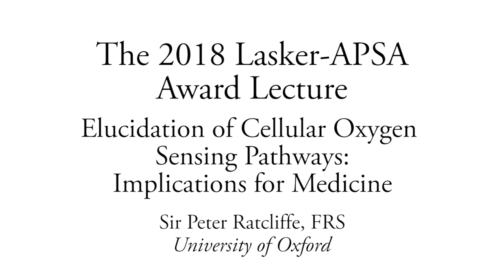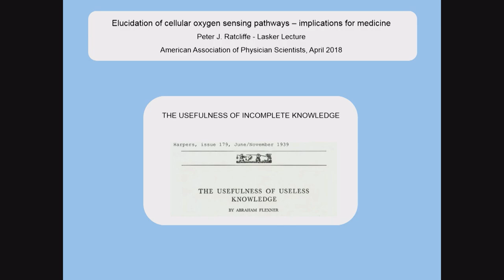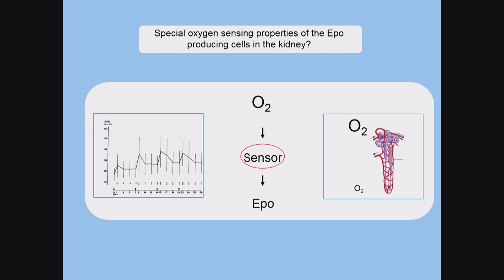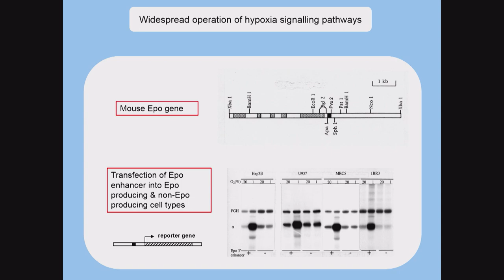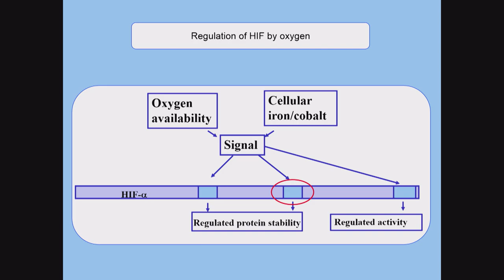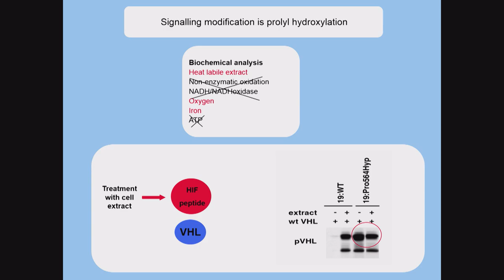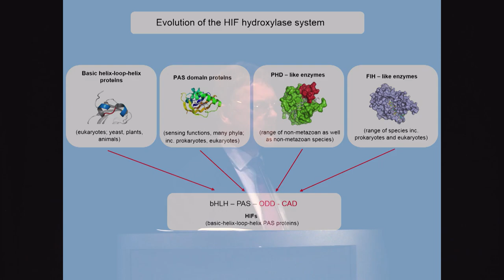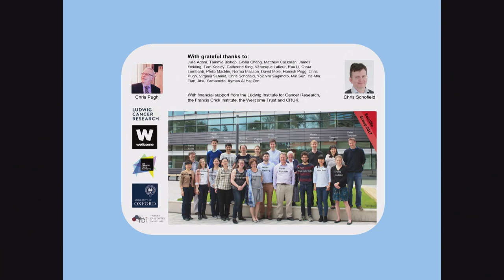Cellular Oxygen Sensing Pathways - Sir Peter Ratcliffe - Lasker Lecture - 14th Annual APSA Meeting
Sir Peter Ratcliffe, FRS delivered the 2018 Lasker/APSA Award Lecture at the 2018 Annual Meeting of the American Physician Scientists Association (APSA) in Chicago, IL.  Our understanding of how cells sense and respond to oxygen levels, a critical process in diseases as diverse as stroke, cancer, and anemia, owes much to the work of Dr. Ratcliffe. He was recognized as one of three pioneers of the field of oxygen sensing with the Albert Lasker Award for Basic Medical Research in 2016.  A Fellow of the Royal Society, Dr. Ratcliffe continues to run an active laboratory at the University of Oxford, and his scientific legacy extends to the numerous trainees he has impacted, including past leaders of the ASCI.

In his lecture, "Peter Ratcliffe: Oxygen Sensing Pathways - Implications for Medicine", Dr. Ratcliffe reviewed the many twists and turns in the journey to his grand discovery.  His lecture provided both insight into the process by which a physician-scientist approaches scientific discovery as well as encouragement to the many trainees in the audience who may seem daunted by the complexity of science and the task of untangling the knots of knowledge.  As Dr. Ratcliffe relayed, many of his most exciting results were not borne of some genius unique to him but rather sprang from perseverance, curiosity, and serendipity.  APSA is grateful to the Albert and Mary Lasker Foundation for making this award lecture possible.  To learn more about the Lasker Foundation,